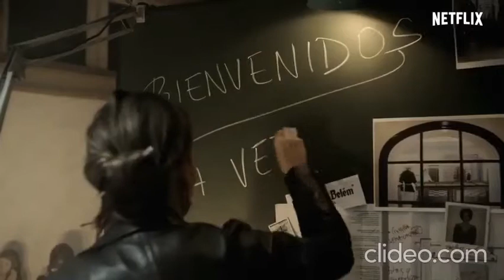lacasa de papel season 4 official trailer h264 55067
latest movies